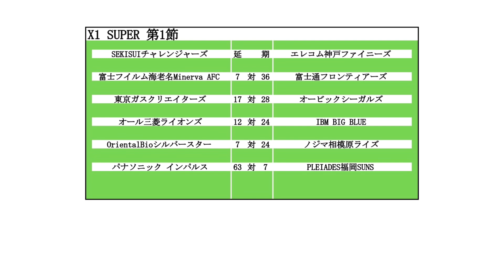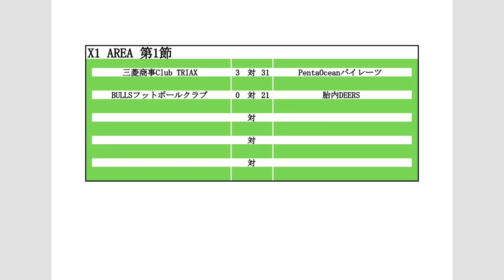社会人アメリカンフットボール Xリーグ試合結果 アメフトフット！2024年9月2日配信（8月31日、9月1日開催分）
Xリーグ試合結果　アメフトフット！ @xleagueSA23
Xリーグ（X1Super、X1Area、X2、X3）の試合の勝敗結果をお伝えします